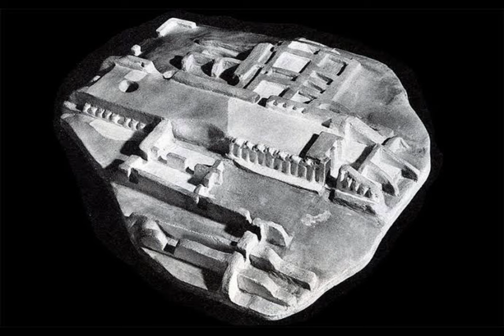Mundigak | Helmand Culture | Kandahar |Afghanistan | Indus Valley Civilization | Archaeological Site